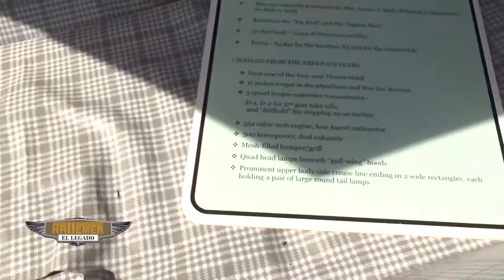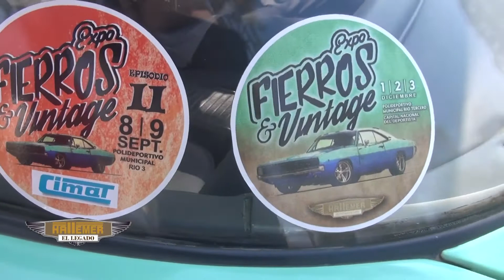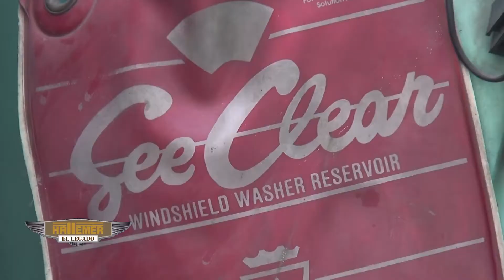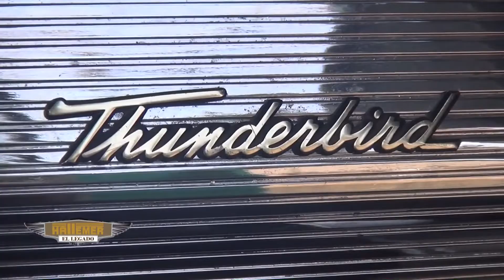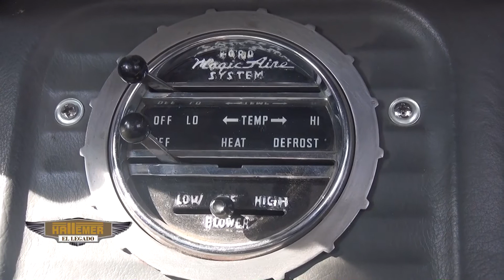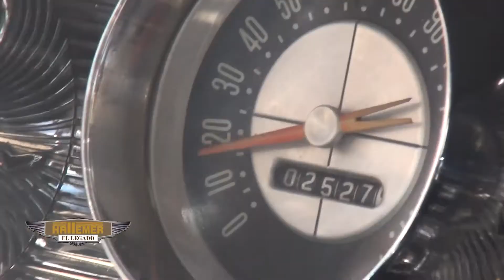HATTEMER EL LEGADO TV #15 - "Ford Thunderbird 1955 y Ford Thunderbird 1958"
Primer reality de restauración de autos antiguos y clásicos de la provincia de Córdoba, Argentina.
4 generaciones, que comparten mucho más que el apellido, la pasión por los fierros, HATTEMER RESTAURACIONES.
Edición 2019.
Domingo 21Hs. por la pantalla de Canal 10 Córdoba.

Es una realización audiovisual de CMR PRODUCCIONES.